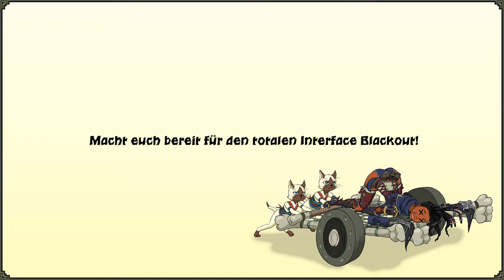Chameleos... aber ohne HUD - Monströse Möbelei #10 (Monster Hunter Rise)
Die Monströse Möbelei streamt live jeden
Donnerstag um 19:30 Uhr

Jede neue Folge ist später auf diesem Kanal abrufbar!

um auf dem Laufenden zu bleiben!